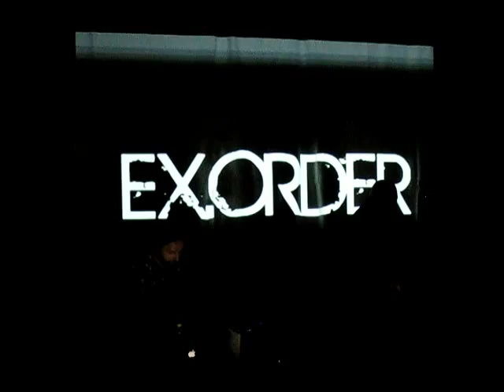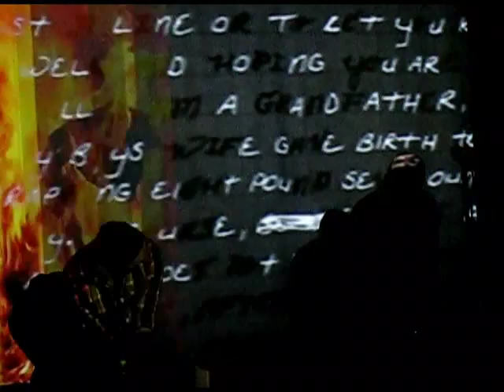EX.ORDER LIVE SONIC LODGE 111210 Pt.1